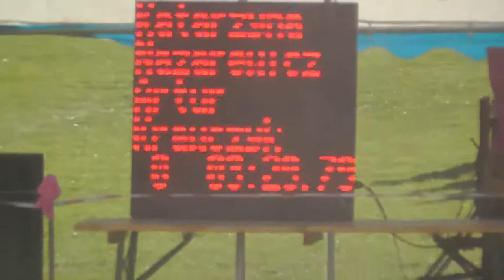KMM Liga Zaprzęgowa - Świecie/Osą - Katarzyna Nazarewicz p.2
I zawody Kujawsko-Mazursko-Mazowieckiej Ligii Zaprzęgowej w Świeciu nad Osą 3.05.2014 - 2 przejazd Katarzyny Nazarewicz z luzakiem Arturem Krawczykiem, konie: Lukas i Świstek - Stajnia Piastowo - 6 miejsce